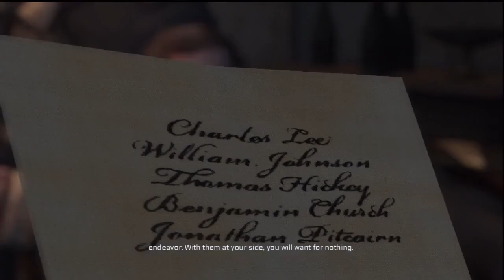Assassin's Creed III - A Deadly Performance * First Mission "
tags: Cutscene Haytham Kenway Templar Assassin's creed Connor Ezio Auditore Desmond Miles Altaïr Ibn-La'Ahad Minerva Juno Jupiter Animus Abstergo revolutionary war george washinton annunaki those who came before apple pieces of eden adam eve clay subject 17 16